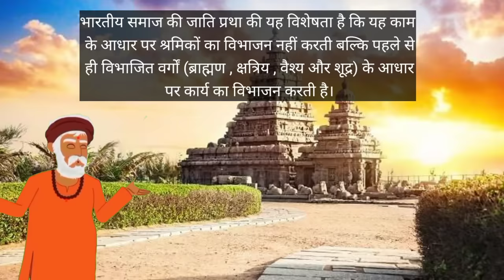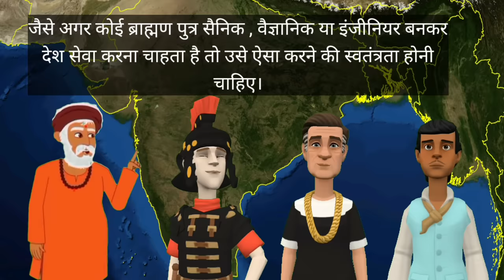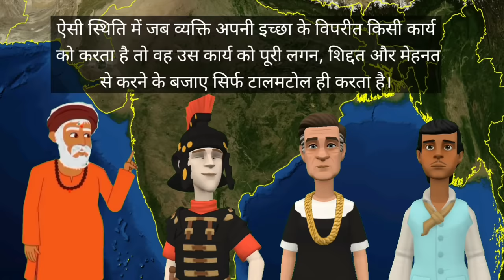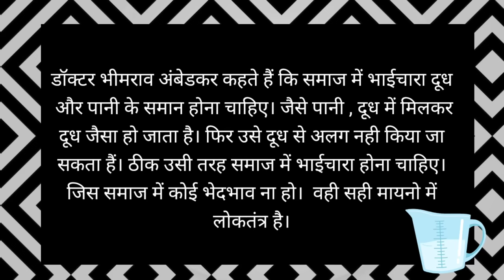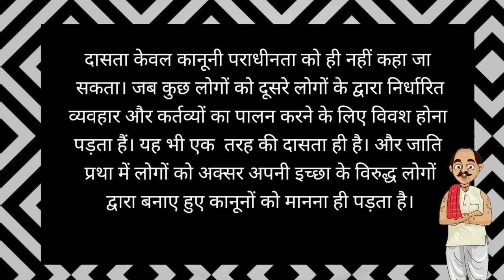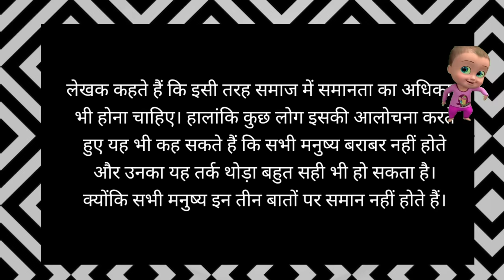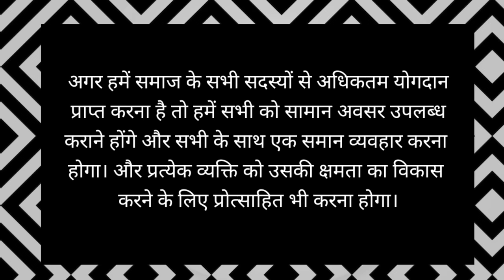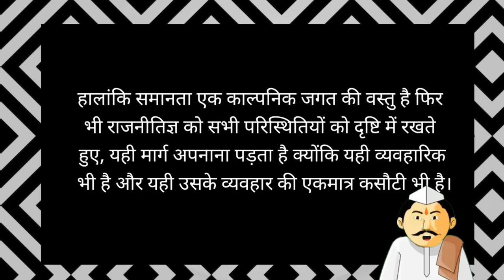Shram Vibhajan aur Jati Pratha Class 12 |Class 12 Hindi Shram vibhajan aur jati pratha